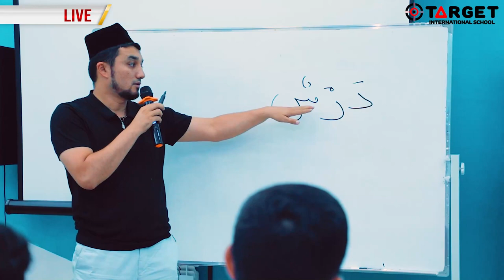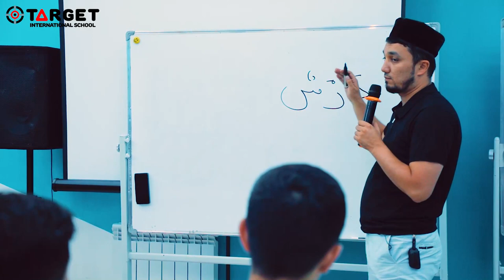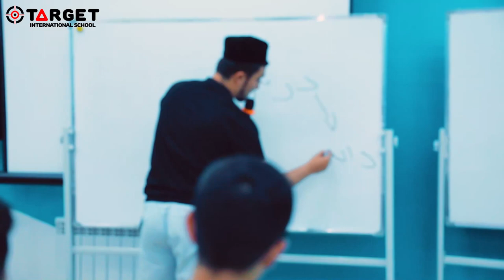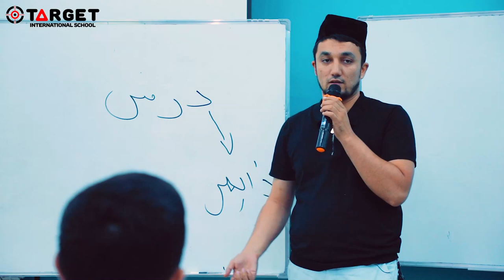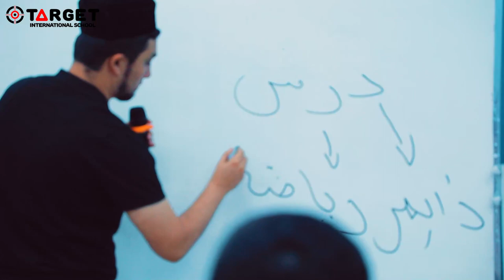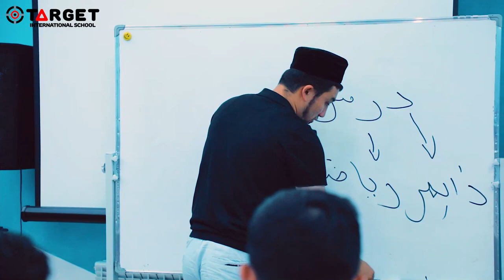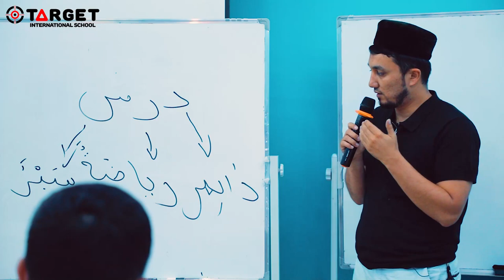Islomiy motivatsiya!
Kimki dunyoda yuzi yoriq bo'lib va oxiratda baland martabalarga erishishlikni xohlasa - ilm olsin!